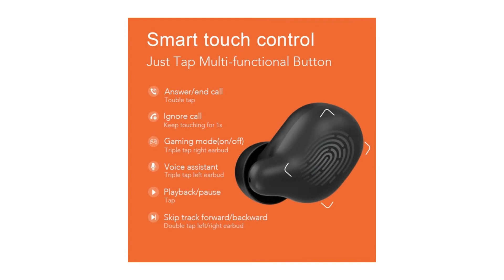Haylou T15 TWS earbuds Bluetooth Wireless Headphones | Haylou T15 Review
Haylou T15 TWS earbuds Bluetooth Wireless Headphones